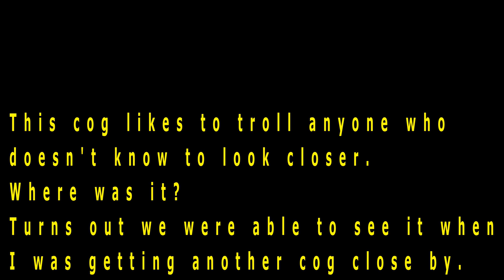TY the Tasmanian Tiger in 4K on PC!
UPDATE! Well, due to complications I was faced with for a few days, (will do an update video soon about how this week has went) I finally have my first 4K video out on my channel! :) Though it is 60fps (240fps if you read further down in the description), it took more than 15 hours to upload and process up to 2160p60 quality. But once the process is done then the quality becomes amazing. However... I will be doing future recordings and that at 30fps because that way, it will be faster and will take less time on youtube to upload and process. The quality will still look amazing though you can't deny that. :P

Welcome to my 4K recording of Ty the Tasmanian Tiger for the PC! :) Finally, I'm able to record 4K and even 1440p resolution using OBS!

I tried recording The Crew (Demo) at 4K and even 1440p and those recordings didn't go so well. I guess an Nvidia GTX 1070 isn't strong enough for big triple A games at 4K but The Crew did play pretty well at 1440p for the most part at high settings (not ultra though).

The game overall played pretty smoothly at 4K running at 60fps but additionally, after editing my video in my newly bought Cyberlink PowerDirector 15 Ultra which allows me to produce in actual 4K, the recording came out with these specs:

Width - 3840
Height - 2176 (normal 4K is 2160 which is 1080x2)
Frames/Second - 240 (Yes I am freakin' surprised about that. I produced the video in PowerDirector15 at 3840x2160 @59.94(60)fps and it came out with 240fps which I was shocked. I'm not sure why it went to that number but the fps is pretty smooth for the most part so I dont think we would mind that now would we? :P

Hope you enjoyed and I'll be uploading another 4K recording test video on a couple other games. Perhaps another adventure that's a bit more graphically demanding than this game and a racing game. :)